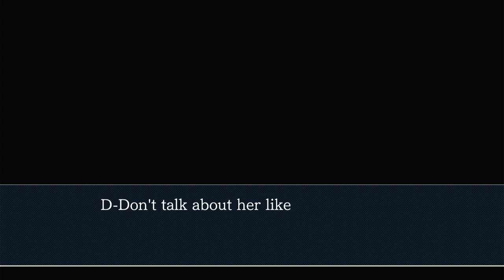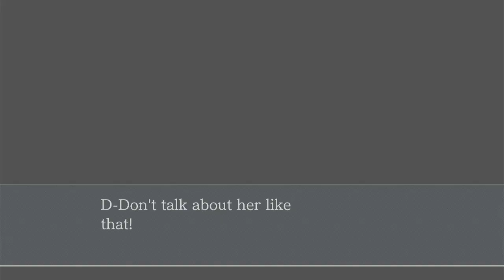Phoenix Wright Ace Attorney Trials And Tribulations Part 1: Back In Court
We are back with some more Ace Attorney as we play as Mia this time. with some technical difficulties along the way.